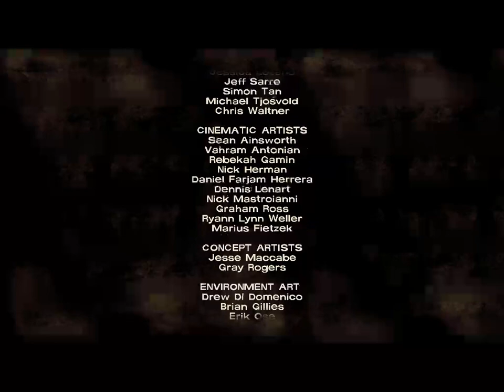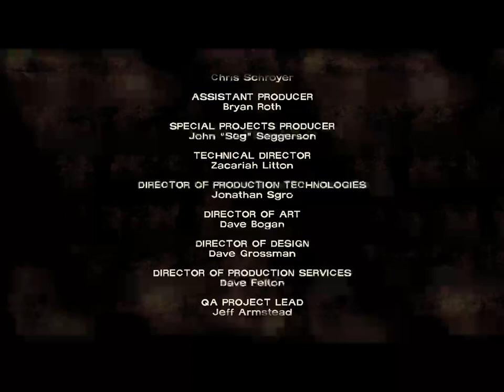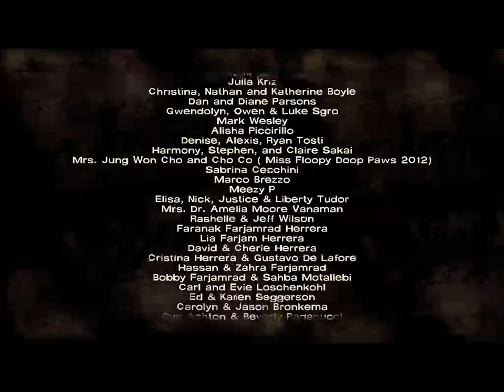Egy új nap | The Walking Dead season 1, episod 1, part 2 (PC;HUN)